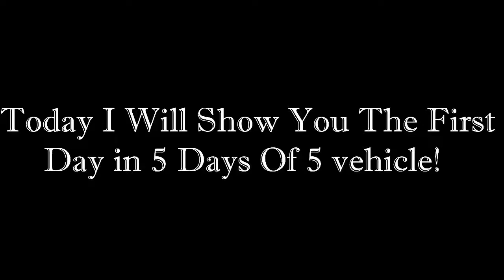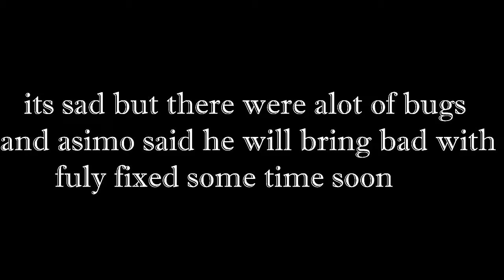Jailbreak THE CAMPER VAN! 5 Days of Vehicles [1] (Roblox)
Hello Guys!!
Today I Will Get The Camper Van On Day 1 Of 5 days Of 5 Vehicles!!!